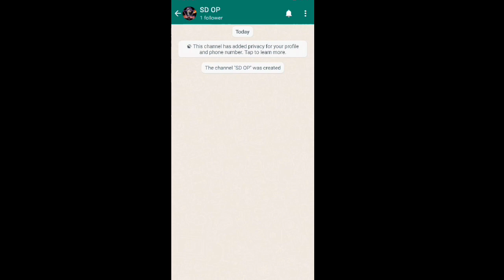How To Join SD ARMY Guild ❤️😍 || Only For My Lovely Subscribers 😳|| SD OP